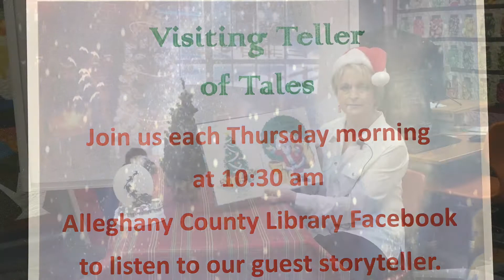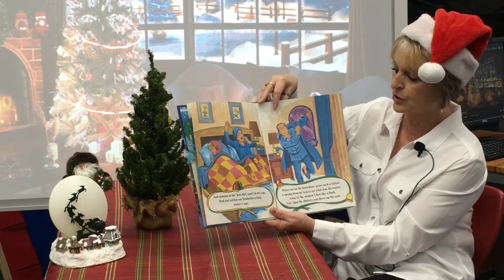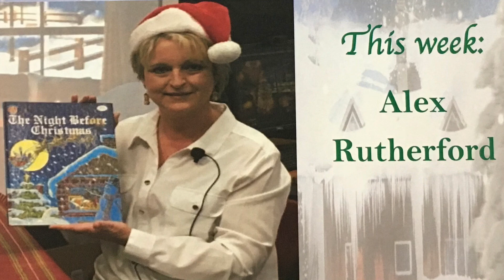Visiting Teller of Tales with Alex Rutherford December 23, 2021